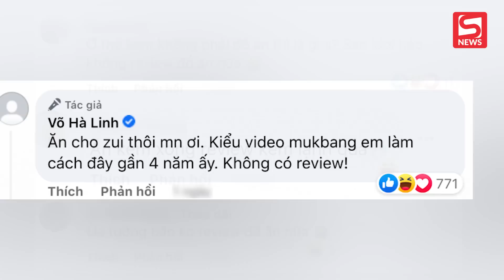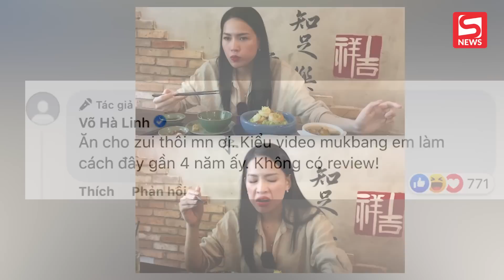Võ Hà Linh vẫn quay video ăn uống dù tuyên bố dừng review ẩm thực, lời giải thích liệu có hợp lý?